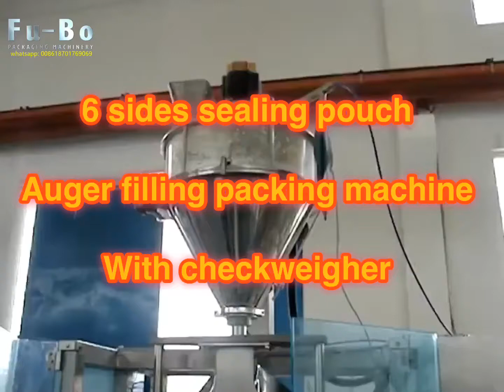6 sides sealing pouch Auger filling packing machine With checkweigher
6 sides sealing pouch Auger filling packing machine With checkweigher
Product Description
FUBO powder packing machine is suitable for ultra-fine powdery materials such as flour,milk powder,soy flour and spices powder etc.
According to customer needs,can offer different bag styles.such as pillow bag,back sealed bag with hole,gusseted bag and gusseted bag with hole hanging.

Application:
price coffee bag packing machine is suitable  for fluidity powder,such as flour,milk powder,bean powder,spices powder,coffee powder etc.

Parameters:
Model                            FB-520
Roll film width                      520mm
Speed                5-60bags/min/lane
Power               3KW/50/60Hz
Weight                             700KG

Packing Film
Our Multihead weighting packing machine can use various of pcaking film like PE, PET+PE, Aluminum metallized films, Pure aluminum film, OPP+CPP etc.

Optional Device:
1.Double Film Pulling Device
2.Angle of plug-in Device
3.Automatic Correct Device
4.Linking Bags Device
5.Punching Device

  Best wishes !!

  Tony

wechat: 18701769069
Skype: wangwei6350
Shanghai FUBO packaging machinery co.,ltd
Adress: No.7955, JingDa Road, Fengxian District,Shanghai City, China